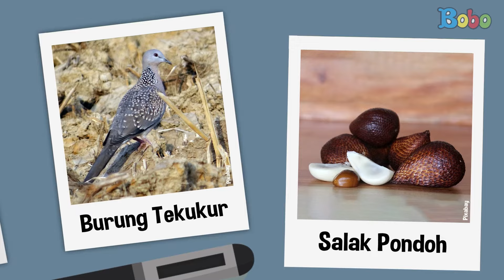Fakta Menarik Pakaian Adat Yogyakarta - Seri Budaya Indonesia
Apakah teman-teman sudah menonton video-video seri budaya Indonesia? Nah, kali ini, Bobo akan membahas budaya dan kekhasan dari Daerah Istimewa Yogyakarta. Ada banyak hal unik dan menarik yang bisa kita cari tahu dari daerah istimewa ini, termasuk pakaian adat dan rumah adatnya. Yuk, kita cari tahu!

Produser: David Togatorop
Editor: Sigit Purnomo, Iveta Rahmalia
Penulis Naskah: Iveta Rahmalia, Sarah Nafisah, Angela Ribkah
Videografer: Glent Bonefasio, Inggar Rivaldi
Animator: Muthia Mafhumah, Isabel Jennifer Suryawijaya, Adrian Vinny